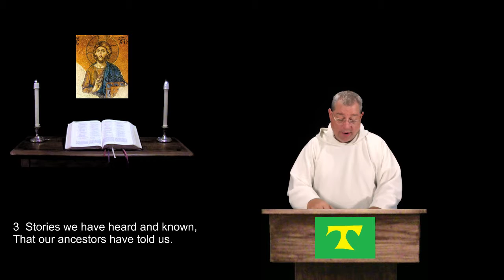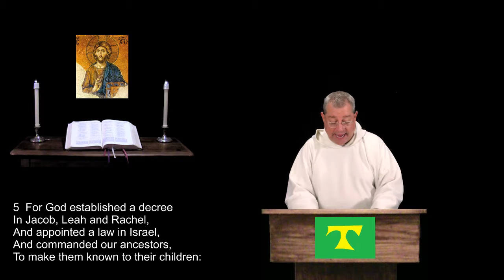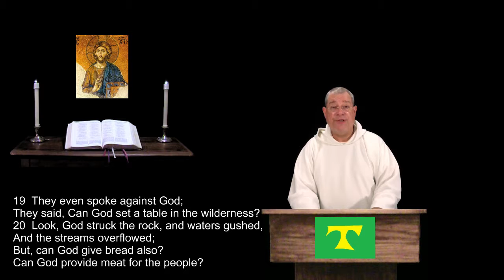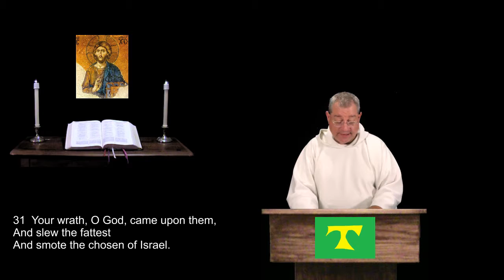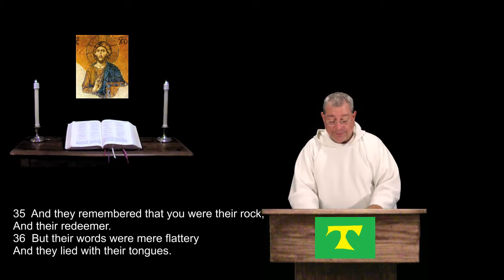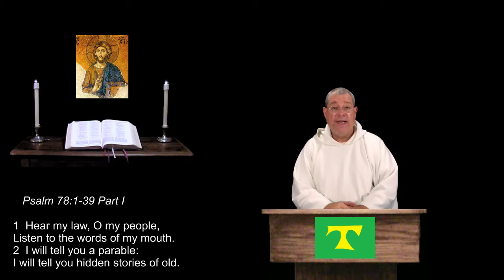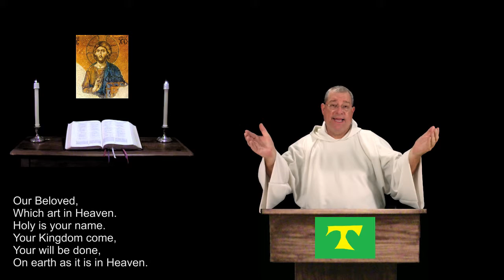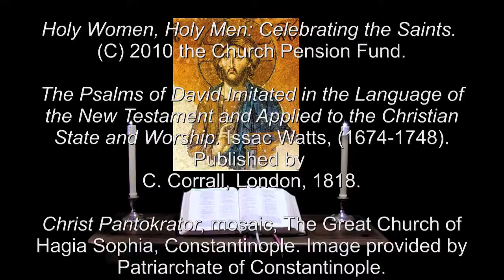2 Aug 2016 Tuesday Morning Prayer